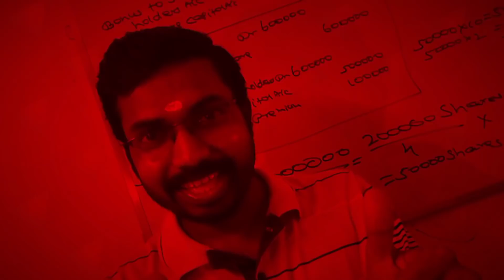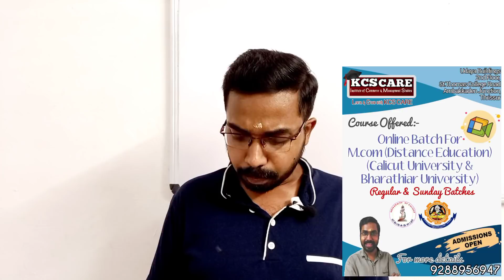Basic Numerical Skills|Important Questions|Calicut University Bcom 3rd Semester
KCS CARE
Institute Of Commerce and Management Studies Udaya Buildings 2nd Floor Ambakkadan Junction St Thomas College Road Thrissur Kerala.
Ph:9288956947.